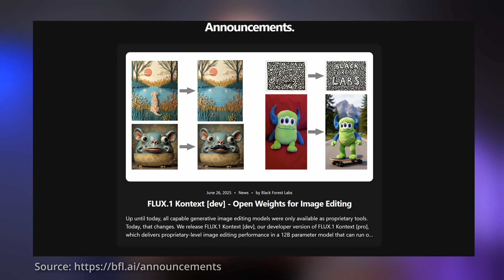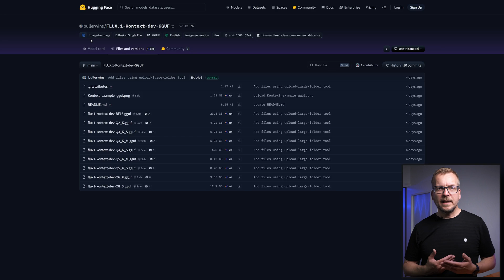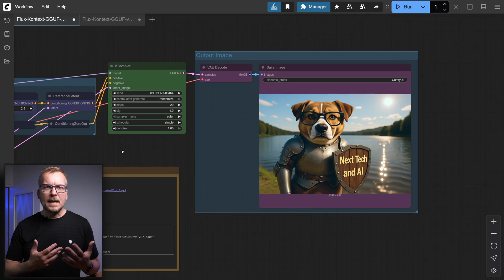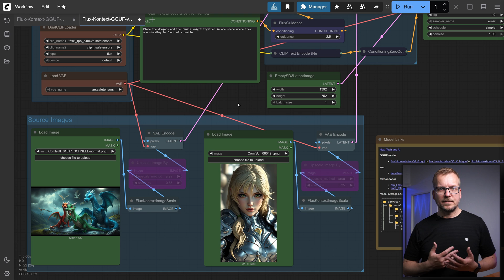ComfyUI Flux Kontext Setup - Free Workflows (Low VRAM)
Learn how to run Flux Kontext inside ComfyUI – locally, with free workflows and full control.
This quick guide covers a low-VRAM setup, GGUF model selection, input image optimization, and a powerful bonus trick using dual-image input.
No cloud tools needed – generate high-quality image edits using simple text prompts, all running on your own machine.

Local Image AI or Cloud – what’s your pick?